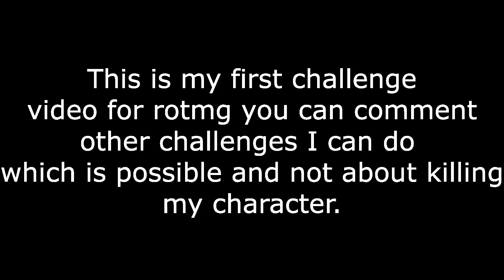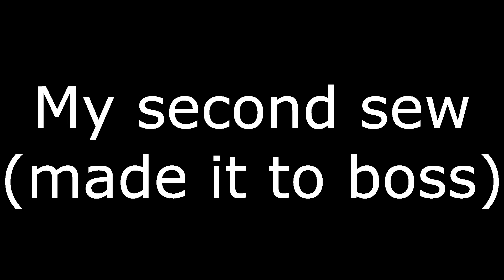[RotMG] Doing Dungeons WITHOUT Getting Hit AT ALL (ft. Reactions)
This is my first challenge peeps, hope you enjoyed the video!